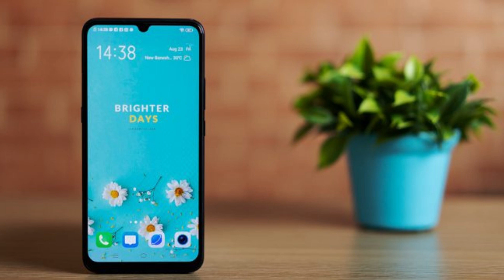Vivo S1 vs Vivo V15